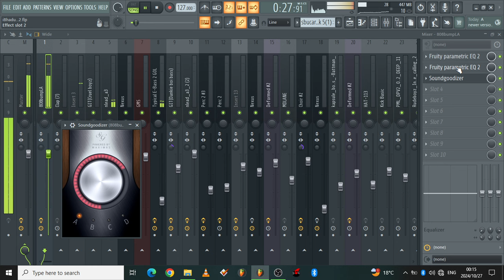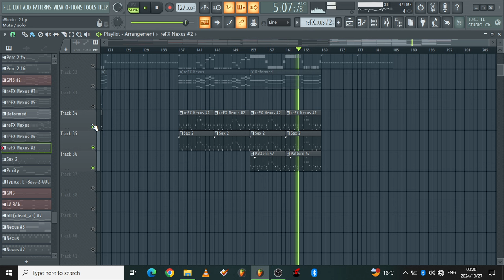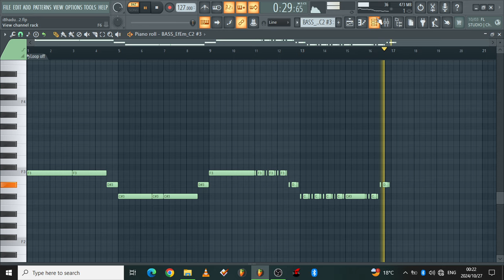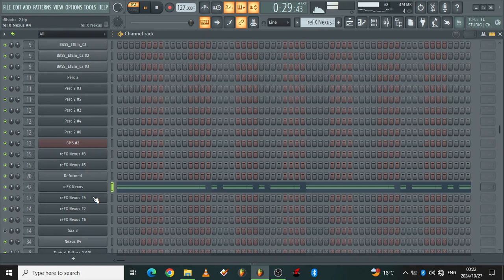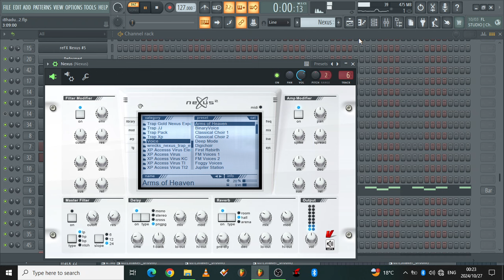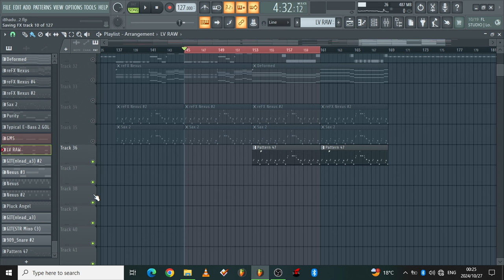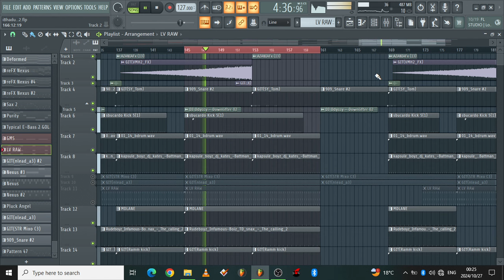How to make iGqom with Guitars in 2024 using Jazz Guitar||[FREE SAMPLES]